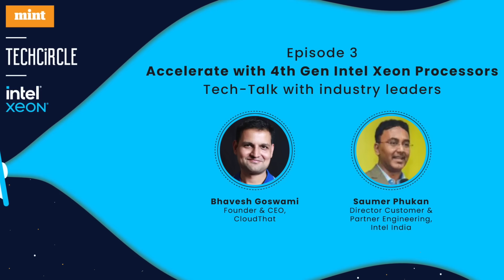Episode 3: Driving AI Infusion for Enhanced Performance with Intel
AI is revolutionizing every corner of the business landscape. To unlock its full potential, organizations must focus on accelerating the infusion of AI into every application and workflow while prioritizing end-to-end performance.

Learn how an infrastructure optimized for multi-cloud environments and AI capabilities is becoming the catalyst for serving diverse workloads anytime, anywhere in the 3rd ep of “Accelerate with 4th Gen Intel Xeon Processors”, a video series. Saumer Phukan, Director of Customer and Partner Engineering at Intel, engages in an insightful discussion with Bhavesh Goswami, Founder & CEO of Cloudthat.